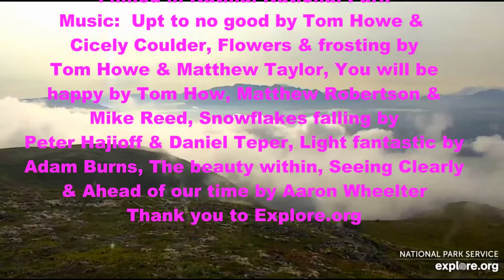719 Princess and cubs September 2019